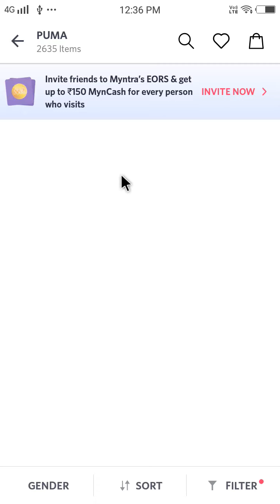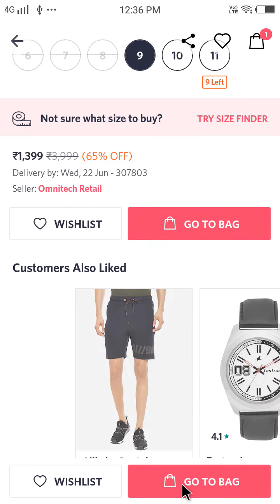myntra app se saman cart me add kaise kare !! myntra par product cart me kaise add kare